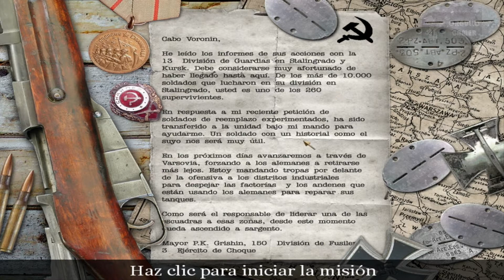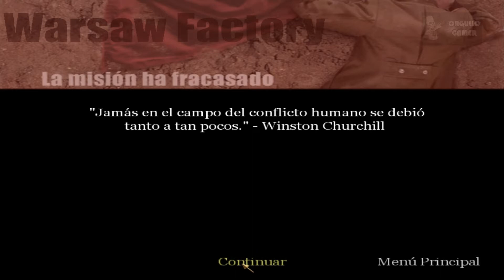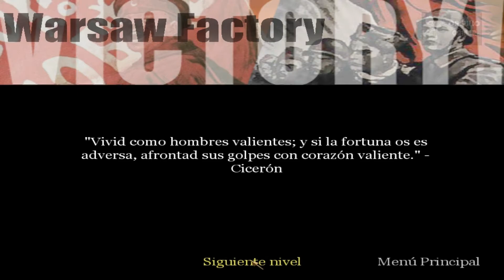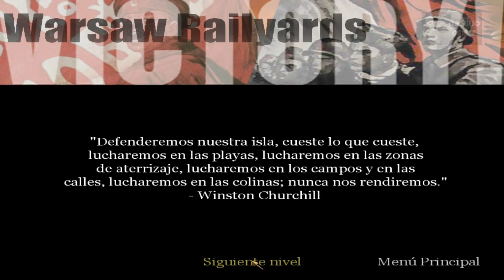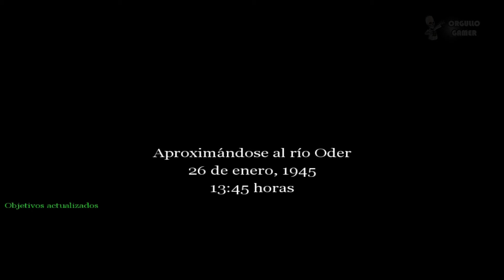Call of Duty | Jugando en Español | Parte 16 | JP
"Campaña rusa - Varsovia"

Gameplay ofrecido por Corthès

2007 - Ubi soft / Arcade - Acción
Call of Duty® ofrece el descarnado realismo y la intensidad cinematográfica de las épicas batallas de la II Guerra Mundial como nunca antes: a través de los ojos de ciudadanos soldado y héroes olvidados de la alianza de naciones que ayudaron a conformar el curso de la historia moderna.

Adéntrate en el caos de la batalla como parte de un escuadrón bien entrenado, que despliega fuego de cobertura y pone a salvo a los heridos. Además de los movimientos y tácticas auténticos de un escuadrón, la personalidad y entrenamiento propios de cada soldado salen a la luz en el campo de batalla.

No hay soldado o nación que ganara la guerra en solitario. Por primera vez, Call of Duty® capta la guerra desde distintas perspectivas: a través de los ojos de soldados americanos, británicos o rusos. Sumérgete en la batalla en 24 misiones que abarcan 4 campañas históricas interconectadas. Encárgate de objetivos de misión que van desde el sabotaje y el asalto total a misiones de sigilo, combate entre vehículos y rescate.
Las armas, localizaciones, vehículos y sonidos de guerra auténticos contribuyen al realismo, sumergiéndote en la experiencia más intensa sobre la II Guerra Mundial hasta el momento.

 requiere tarjeta aceleradora 3D de hardware (tarjeta de vídeo de 32 MB 100% compatible con DirectX 9.0b y Hardware T&L y los controladores más recientes*), Microsoft Windows 98/ME/2000/XP, procesador Pentium III a 600 MHz o Athlon a 600 MHz o superior para equipos con Windows 98/ME, procesador Pentium III a 700 MHz o Athlon a 700 MHz o superior para equipos con Windows 2000/XP, 128 MB de RAM, 1,4 GB de espacio libre en el disco duro sin comprimir (más 400 MB para el archivo de intercambio de Windows 98/ME o 600 MB para el archivo de intercambio de Windows 2000/XP), tarjeta de sonido de 16 bits 100% compatible con DirectX 9.0b y los controladores más recientes, ratón y teclado 100% compatibles con Windows 98/ME/2000/XP y los controladores más recientes, DirectX 9.0b (incluido)

Cómo lo hago funcionar:
El juego no necesita de ninguna configuración específica